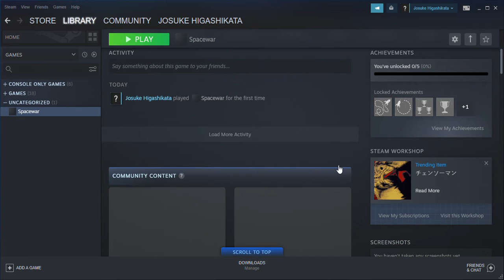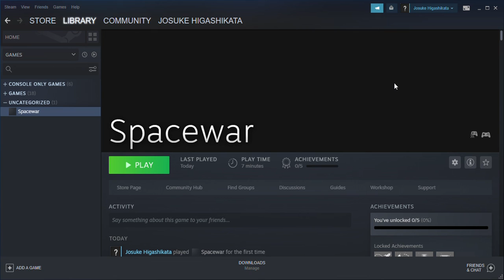A mysterious game just showed up on my steam library (What Should I Do)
Please tell me what to do?